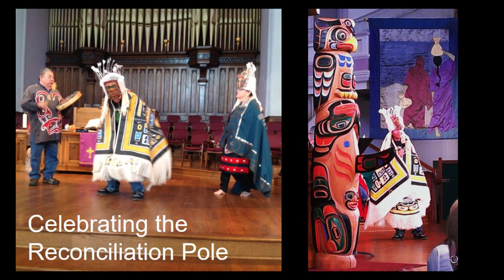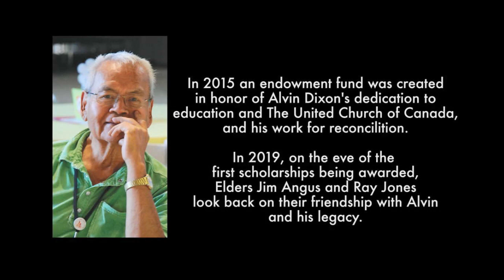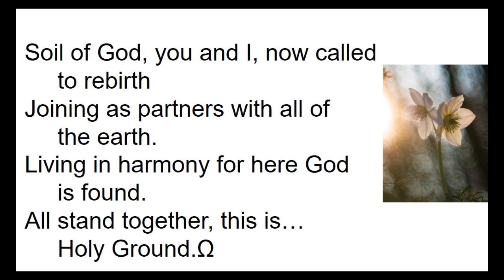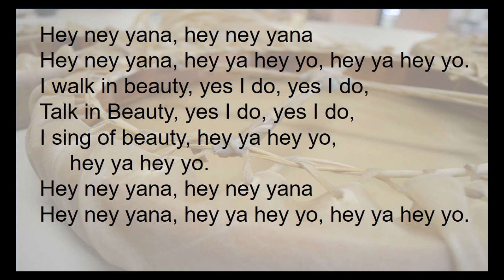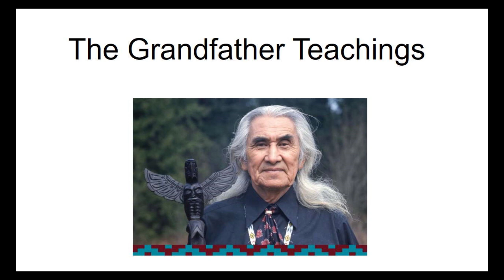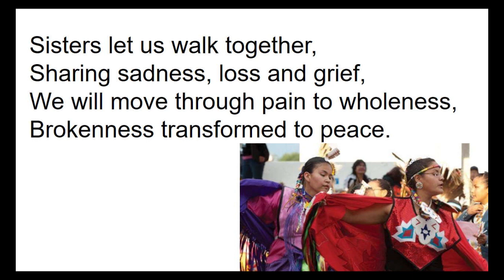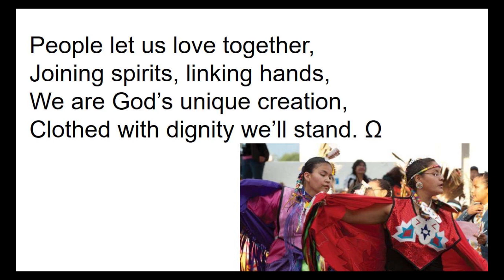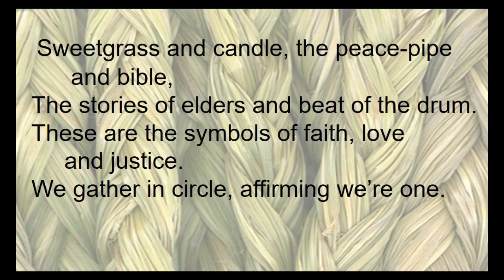Sunday Service June 21 2020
Thank you for joining us here at First Metropolitan United Church.
We are a diverse, inclusive and vibrant Christian community in the downtown
North Park neighbourhood of Victoria, BC. We welcome everyone no matter their age,
ethnic or cultural background, income, ability, gender identity and sexual orientation.

To protect the health of our congregation and community during the pandemic, our services are currently online only.

If you would like to support our ministry you can do so using the following link: